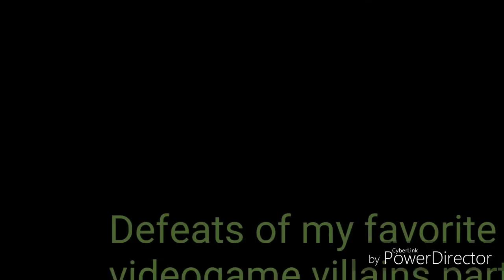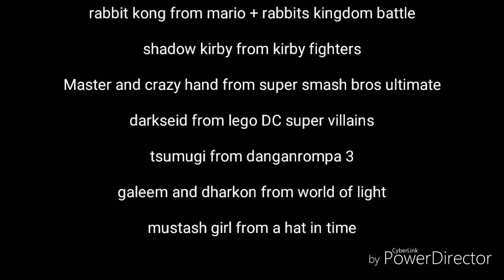Defeats of my favorite VideoGame villains part 8